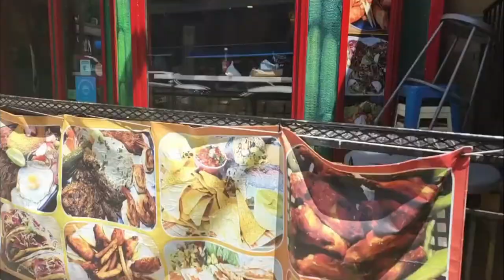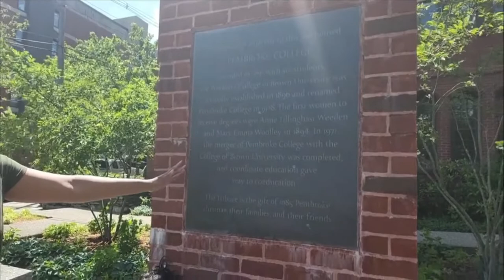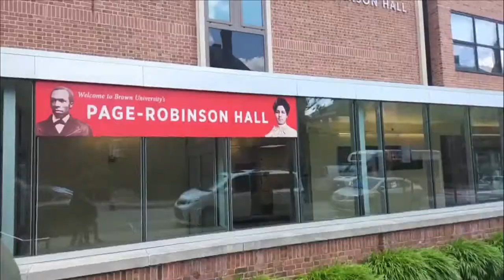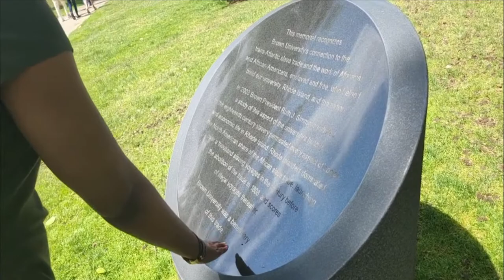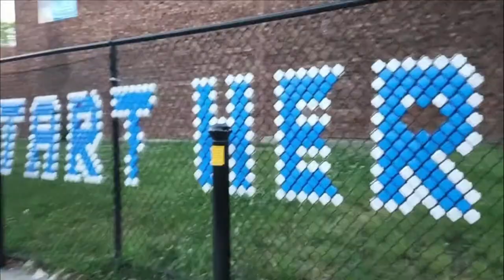Baja's Taqueria • campus tour • KowKow | Rhode Island Travel Vlog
Intro | 00:00- 00:45
Explore on the way to lunch | 00:46 - 01:46
Lunch at Baja's Taquería | 01:47 - 02:03
The journey to... | 02:04 - 03:14
Brown University's campus (Pembroke College) | 03:15- 03:54
Brown University (tour) | 03:55 - 06:56

Plans aren't sticking | 06:57 - 07:18
Family Bonding Time | 07:19 - 07:45
I love being in togetherness with my family. My sister has been away for a while and I've come to cherish these moments more and more as time continues to tick and God continues to bless us with breath in our bodies.

Before the sun sets | 07:46 - 08:08
More to explore the city | 08:09 - 10:09

Closing Remarks | 10:10 - 10:38